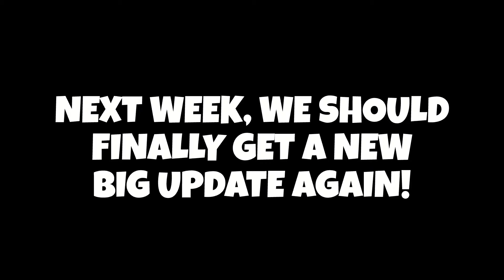Fortnite Finally!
Fortnite Battle Royale News Recap for January 18, 2024 - New Updates, Leaks, Changes & More - Agent Jones Meets Chapter 5 - Arcane Season 2 Skins - Midas Presents Floor is Lava - OG Season Return - Chapter 5 Season 1 Live Event Countdown - What Happened Today in Fortnite

(Epic Partner) My Support-A-Creator-Code: EVERYDAY